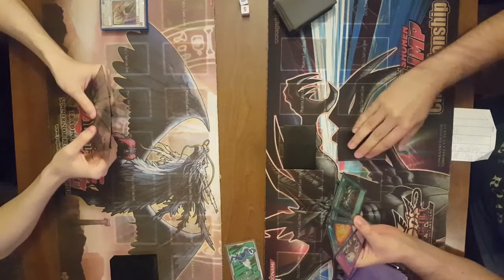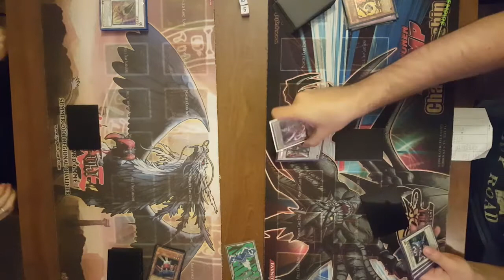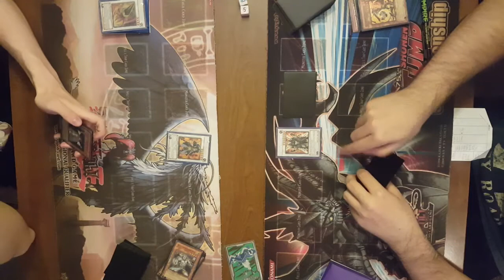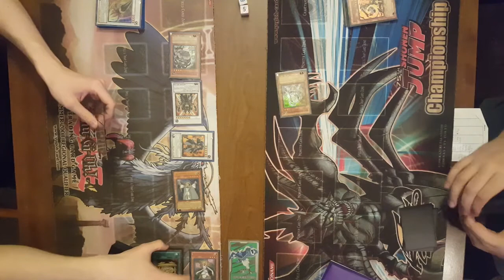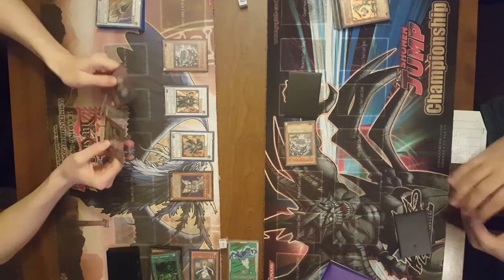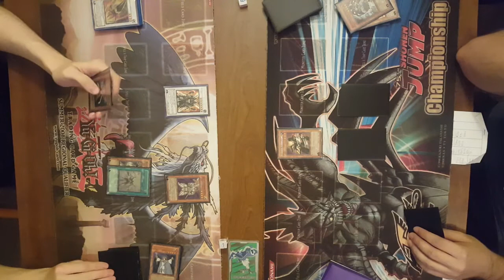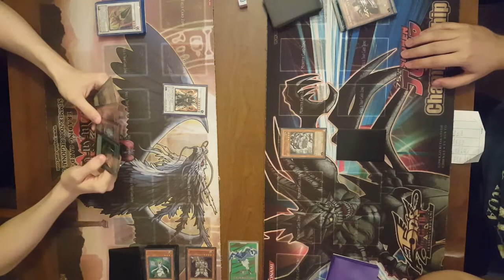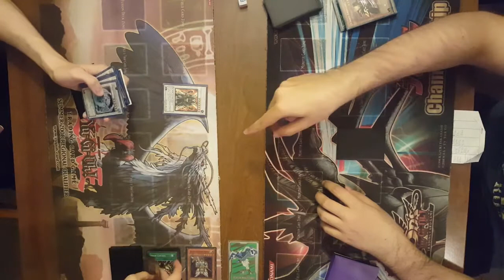Lightsworn vs Flamvell Cat G1 // 2010 Duels